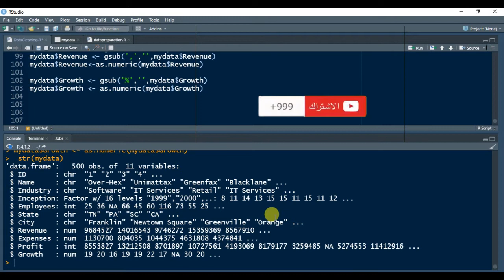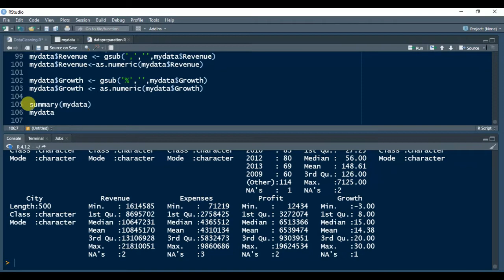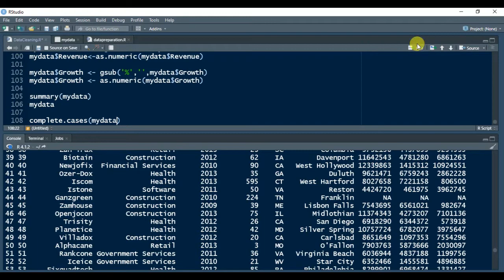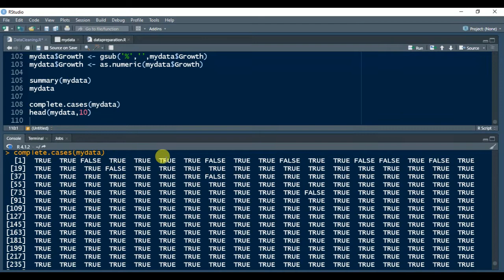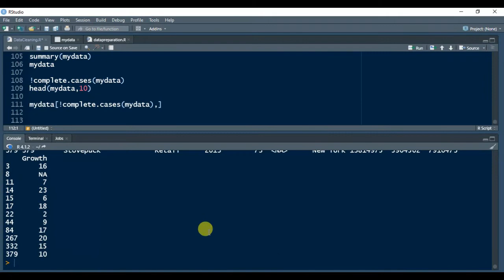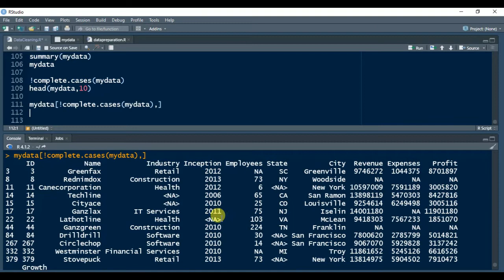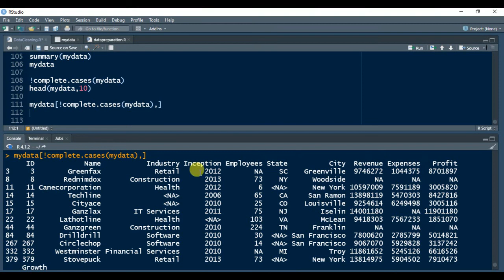8- R programming Data preparation : Dealing with Missing Data NA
التعامل مع البيانات المقوده فى برنامج الار R
التعامل مع البيانات المختلفه الرقميه والنصية فى برنامج الار
القواعد العامه للتعامل مع البيانات المفقوده NA فى الار R
استدعاء البيانات فى برنامج ال R
تجهيز البيانات باستخدام برنامج ار R وتنقية البيانات
Data used

شرح كيفية عمل فلتره فى برنامج ار R - عمل تصفيه فى برنامج ار R
  طريقة تصفيه وفلتره  ار R بأبسط طريقة
شرح عمليةالتصفيه ار وتحديد الخلايا    باستخدام ار R
 R making Filter
R programming Data preparation : Filtering data
تنقية
تلقيح
اختيار
cheat sheet